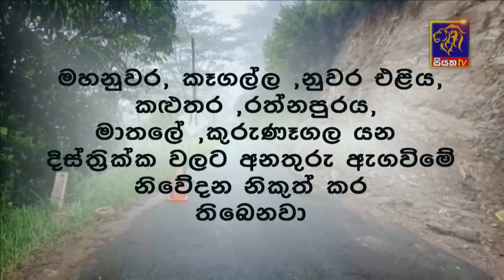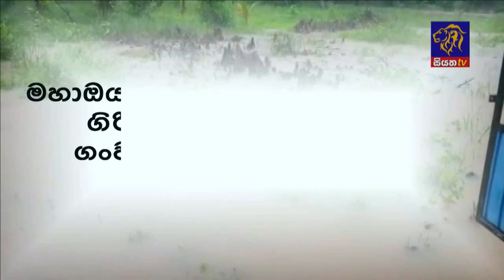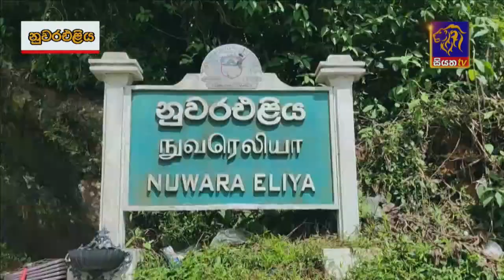කාළගුණය යළිත් අයහපත් - වැසි තත්ත්වය ඉදිරි දින කිහිපයේත් | Siyatha News